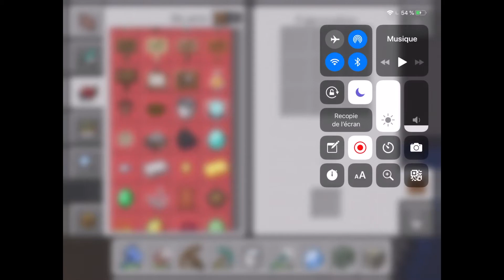Full stuff en Diamand + Armes Enchantées ! Minecraft Moddé Saison 1 Episode 5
On craft une table d'enchant !